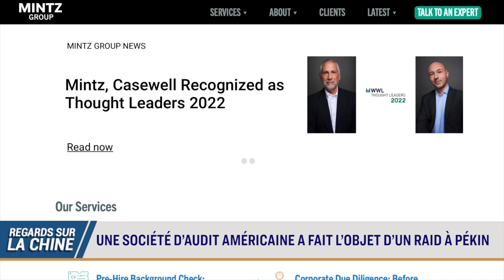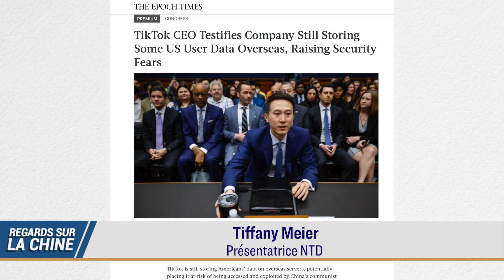Une société américaine fait l'objet d'un raid à Pékin | Regards sur la Chine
Un grand cabinet d'enquête américain fait l’objet d’un raid en Chine. La société d’audit Mintz Group a été investie et des membres de son personnel ont été emmenés par les autorités chinoises. Les cinq membres du personnel détenus sont tous des citoyens chinois. Cette affaire survient à la veille d'un grand sommet commercial en Chine.

00:00 Regards sur la Chine du 28 Mars
00:32 Une société d’audit américaine a fait l’objet d’un raid à Pékin
02:42 Une manifestation des "mères contre tiktok" devant le congrès américain
05:18 Thornebrooke : "le PCC peut exiger le silence de ceux à qui il demande des informations"
09:47 Philippines : 42 navires chinois vus près d'une île contestée